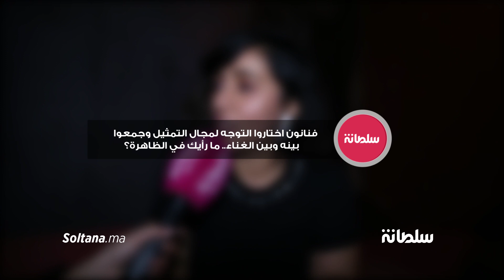كليلة "لمجرد فمحنة ومايمكنش نخرجو فيلم الروح بدونه وماعنديش مشكل نمثل مع تسكت وسلمى"